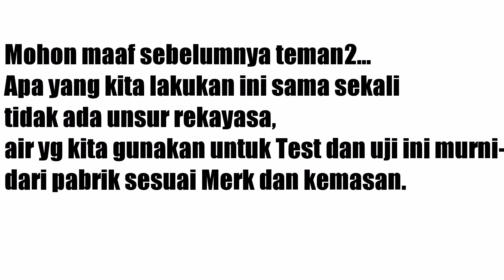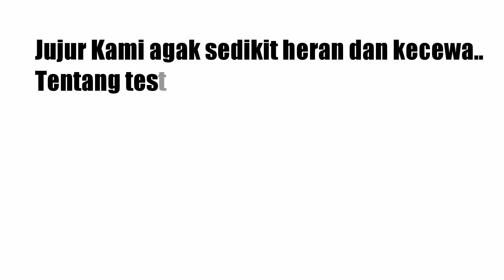AIR ZAMZAM VS Air mineral kemasan, Hasilnya Ternyata mengejutkan. !!!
Hi Teman2..
Kali ini kami akan melakukan Uji air minum teman2.
Air apakah yang paling baik Kwalitasnya.
Air zamzam dan beberapa air mineral yang di produksi di Indonesia.

Hi Teman-teman..
Terimakasih sudah nonton Videoku yaa. Jangan lupa nonton Next Video.
Karna aku akan selalu berbagi keseruan untuk kalian semua.
Yaitu unboxing mainan, challenge, trevelling, Belajar, Game, bermain dan video keseruan yg lain teman-teman.

Continue to support my youtube channel friends.